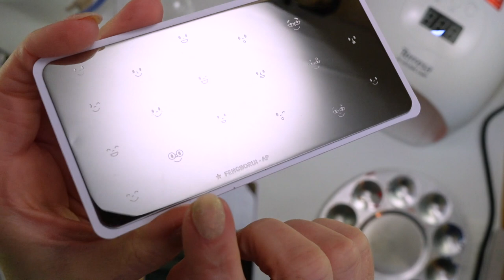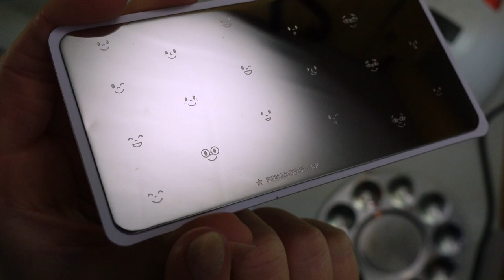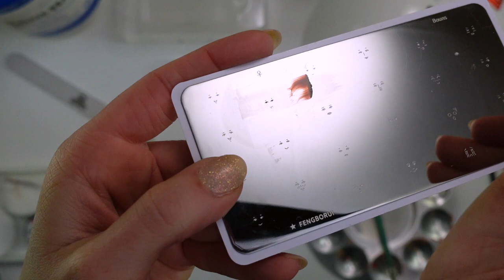Restoring Vintage Polly Pocket Figures | Vintage Polly Pocket Collection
Grab some tea and settle in, because we're working on a bit of a complicated project today! pollypocket​ collection​ vintage​toys
PRODUCTS USED for restoration:
Tamiya Color paints (afflink)